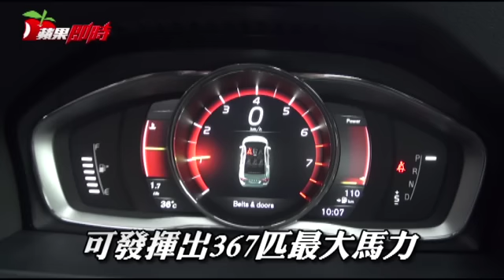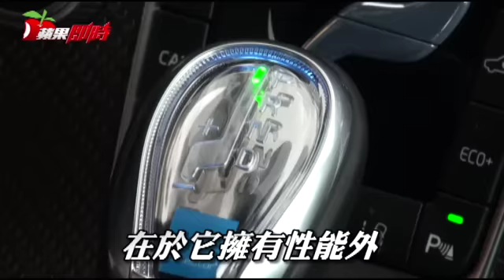溫柔巧勁 Volvo V60 Polestar大鵬灣實測 | 台灣蘋果日報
由Volvo與性能子品牌Polestar所推出的V60 Polestar性能跑旅，對車迷及媒體來說都算很新鮮，畢竟除了早年的850 T5 R等車，一般人對於該品牌的印象不外乎就是安全及舒適、很難跟跑格扯上邊。不過這次國內業者不僅少量引進10部V60 Polestar，更難得在大鵬灣賽道舉辦試駕活動，我們當然要藉此機會好好惦惦它的斤兩。